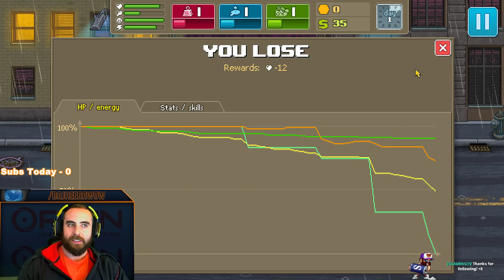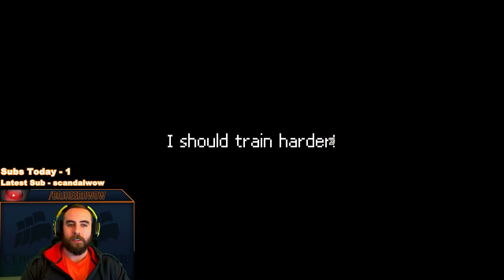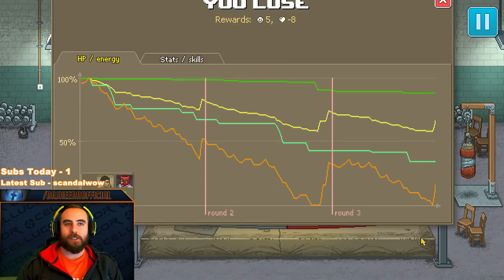Bajheera - PUNCH CLUB (Ep. 1): Birth of a Champion - Let's Play / Gameplay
Sup guys! :D Decided to check out a new game called PUNCH CLUB and had a TON of fun so naturally I wanted to share some gameplay with you here! :D

We hit 300K Subscribers on YouTube & have a sweet new Intro for our Montage on the way!

and save 30% with code BACKTOSCHOOL